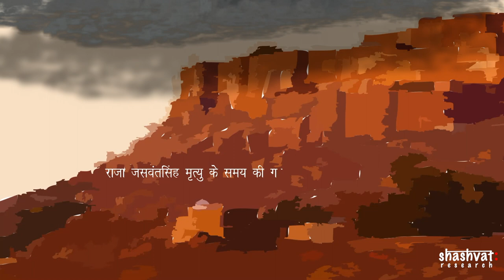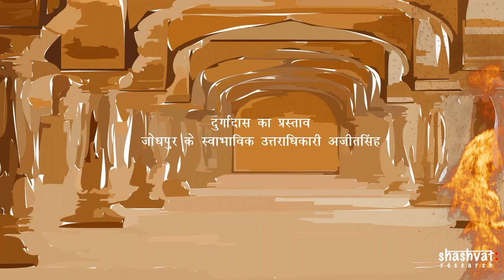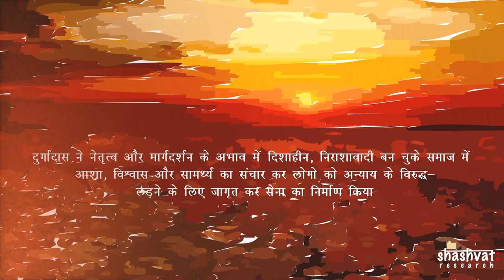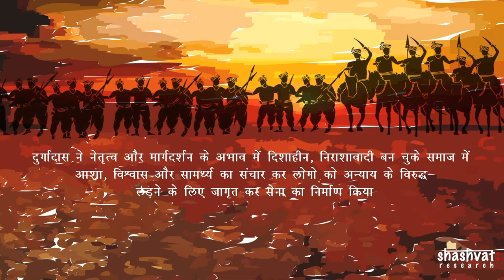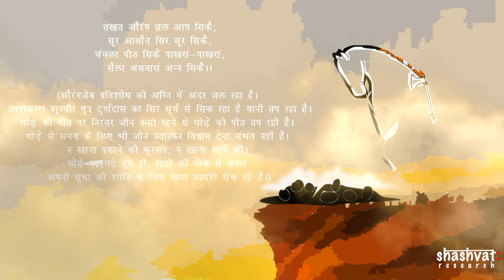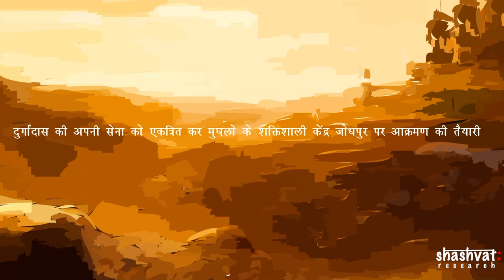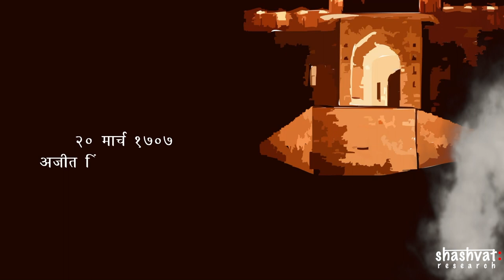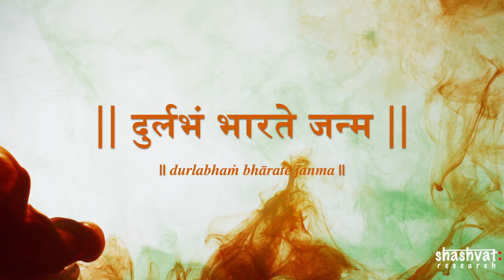Durgadas Rathore | दुर्गादास राठौड़ | Shashvat Research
Shashvat Research brings the story of Rajput brave warrior from Marwar Rajasthan. Durgadas Rathore is one such brave warrior who protected Hindus from Islamic ruler Aurangzeb. Check this video and share your comments.

Attribution List

Icons
Facebook Icon